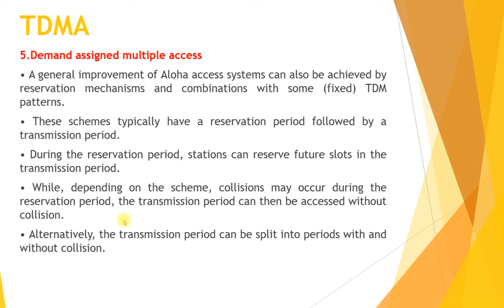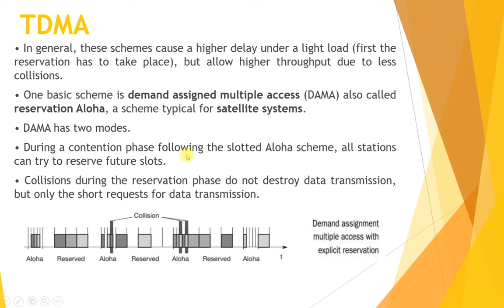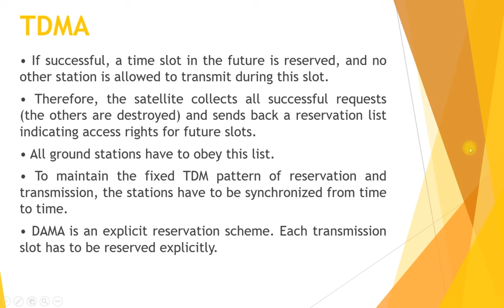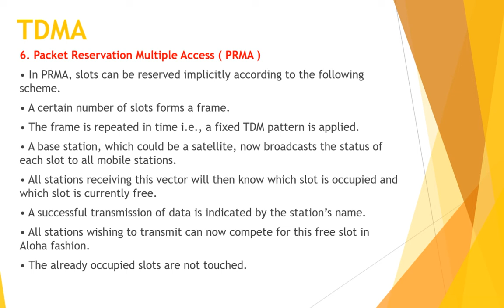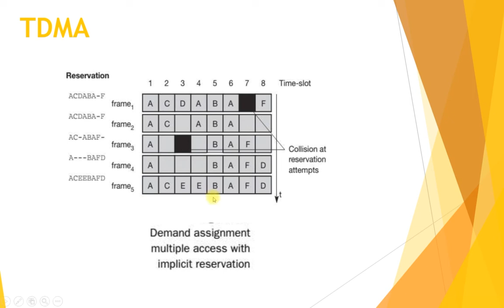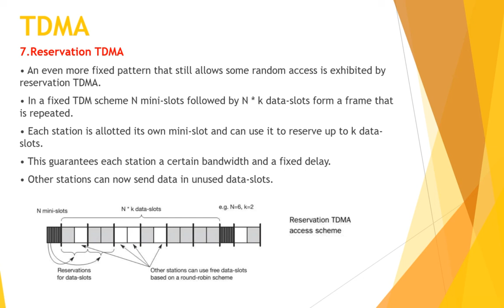TDMA PART 3 - DAMA, PRMA & Reserved TDMA In Mobile Computing In Hindi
This video is about TDMA PART 3 - DAMA, PRMA & Reserved TDMA In Mobile Computing In Hindi. This is the topic of second unit of mobile computing of BCA 6th Sem course of IP University. Here I have discussed about TDMA, DAMA, PRMA and Reserved TDMA.

In case you have any questions please write in the comment section. If there is any other topic related to TDMA PART 3 - DAMA, PRMA & Reserved TDMA In Mobile Computing In Hindi you would like me to cover, kindly mention the same in the comments.